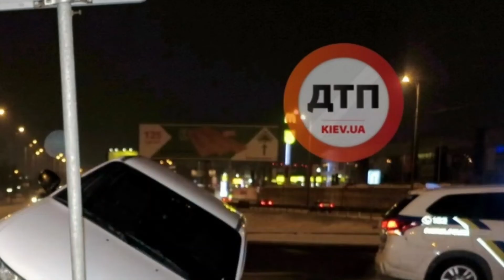ДТП в Киеве на Окружной/Зодчих: водитель Мерседес подреэал и отправил на отбойник Деу Нексия. Пос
ДТП в Киеве на Окружной/Зодчих: водитель Мерседес подреэал и отправил на отбойник Деу Нексия. После дтп виновник не скрылся,, как делают 100% наших водятлов а остался на месте и дождался полицию.

Обошлось без пострадавших.

Фото Магнолия Тв, Настя,  Николай, Валерия